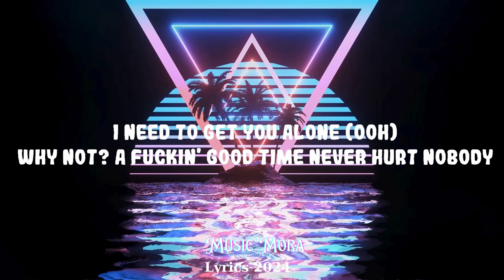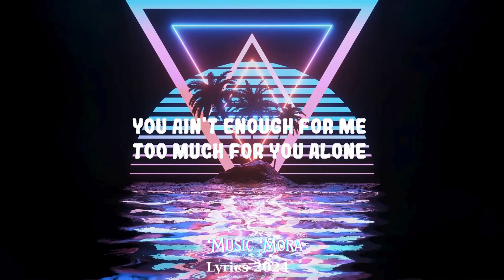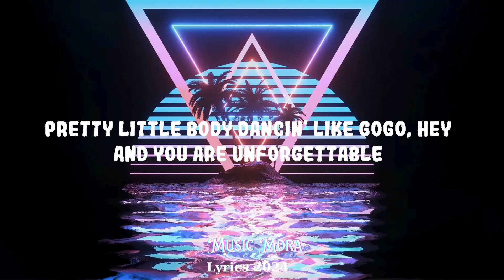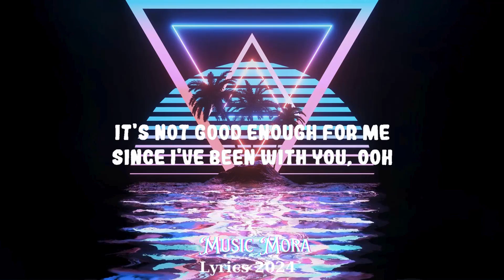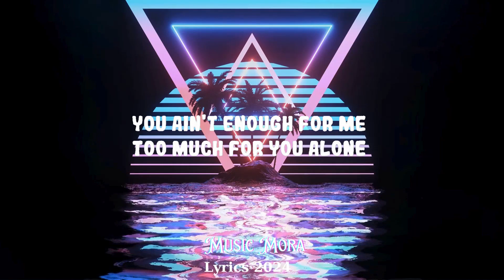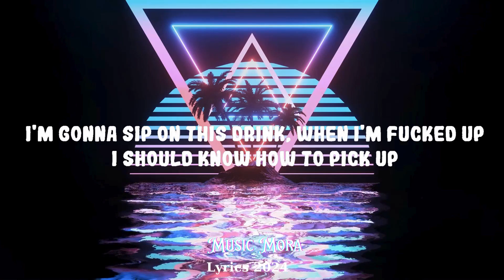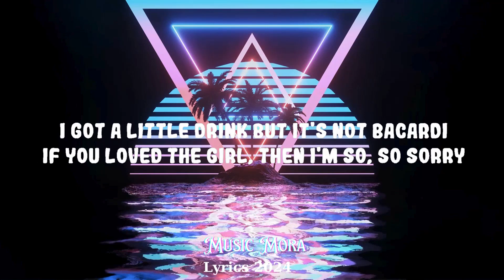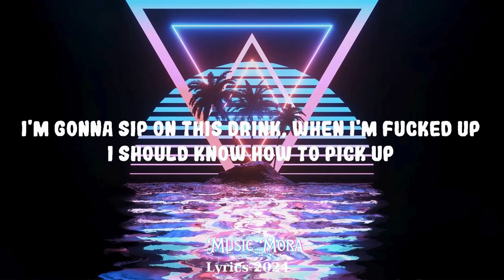French Montana - Unforgettable (Lyrics) ft. Swae Lee || Music Mora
I